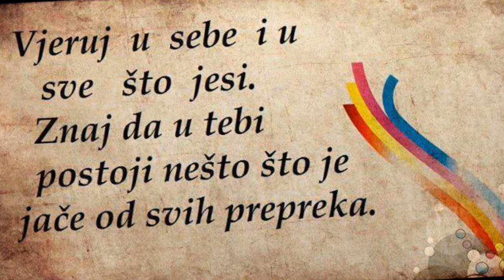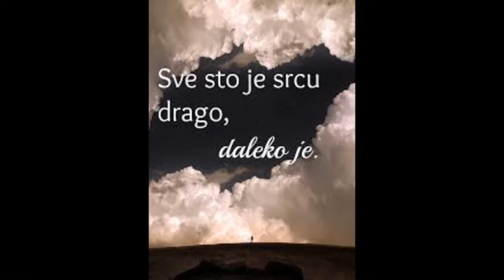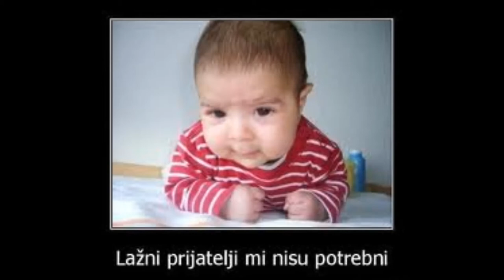Nina i Milica